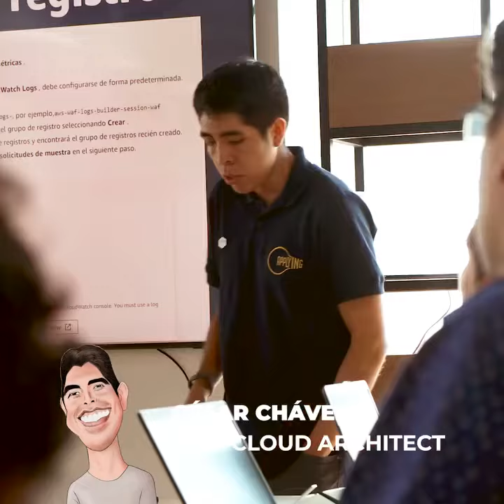Conoce sobre nuestro evento "Estrategias de seguridad para la nube"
¿Te quedaste sin participar de nuestro evento "Estrategias de seguridad para la nube"? ¿Quieres conocer cómo se llevó a cabo?
Entérate en este video y anímate tú también a inscribirte en nuestros próximos eventos, donde podrás aprender más de seguridad en AWS. ☁☁
En Applying tenemos el mejor equipo de expertos en soluciones AWS, empieza ya a sacarle el máximo provecho a la nube de AWS, confía en nosotros para dar tus siguientes pasos con AWS